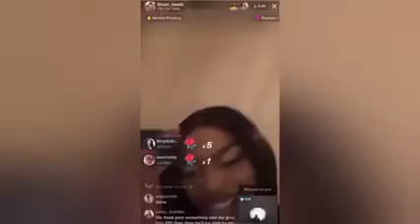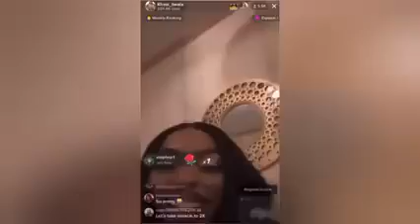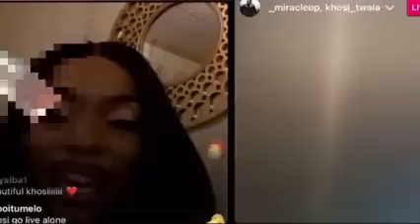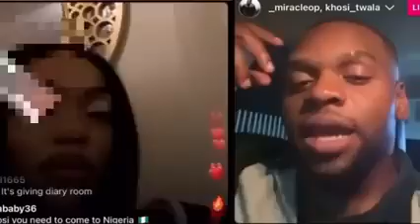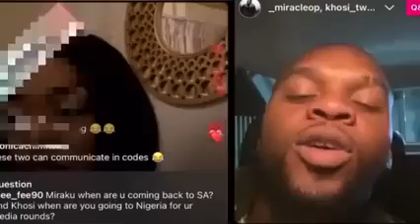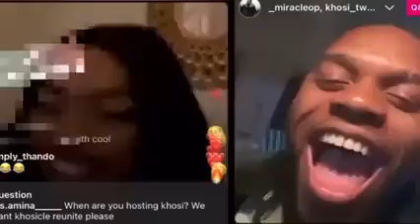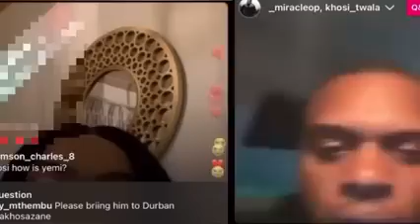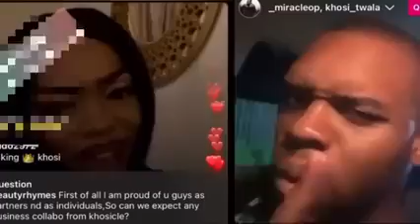BBTITANS: KHOSI & MIRACLE BECOMES BUSINESS PARTNERS I LOVE THIS 2 I BEST PAIR IN BBTITANS.